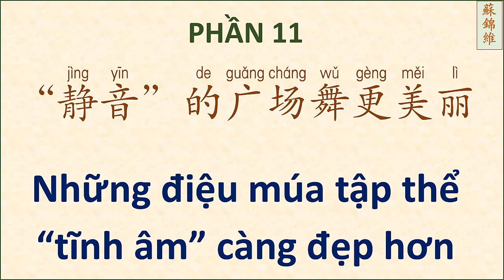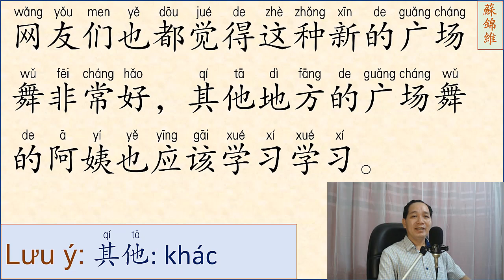ĐỌC BÀI VĂN NGẮN PHẦN 11 NÂNG CAO